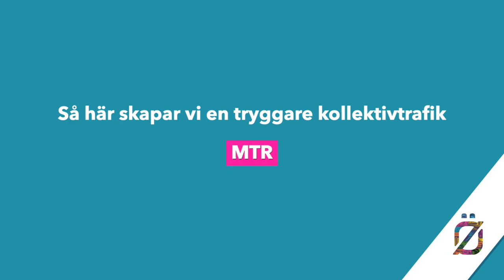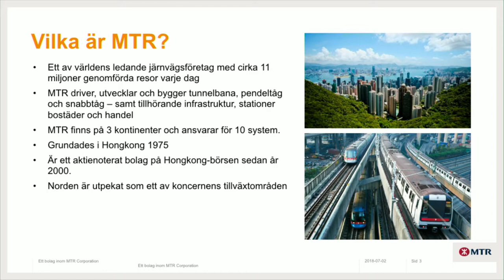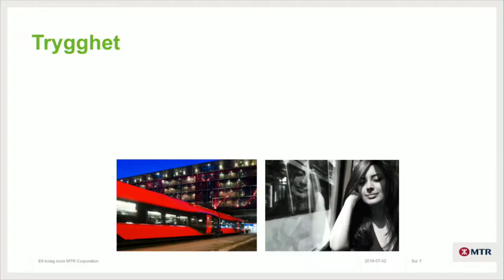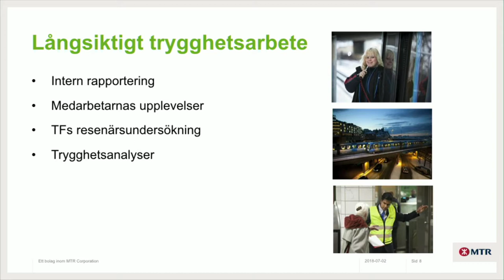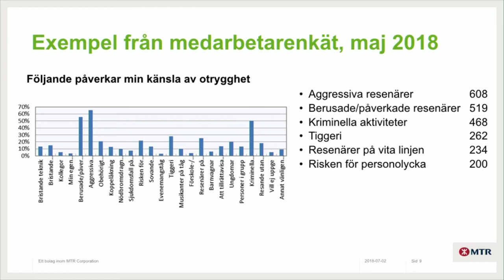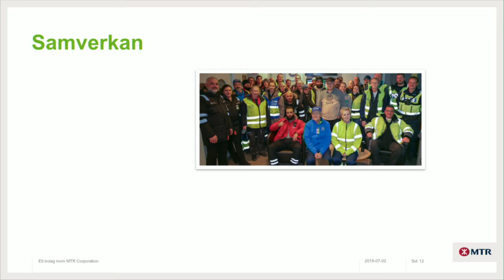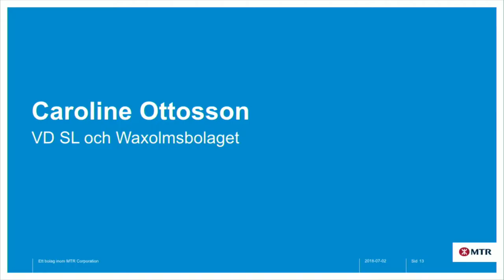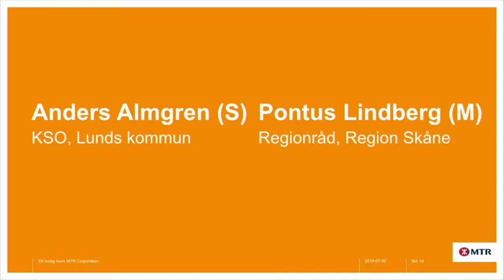Så här skapar vi en tryggare kollektivtrafik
MTR presenterar hur de arbetar med trygghetsfrågor i kollektivtrafiken för att säkerställa en trygg och säker miljö för såväl passagerare som personal.

SL har arbetat längre med frågorna och Trafikförvaltningens chef i Stockholms läns landsting berättar om den trygghetsundersökning som genomförts under året.

Samtalet avslutas med en panel där politiker får berätta om vad de anser behöver göras för att förbättra tryggheten och därmed öka antalet resor i kollektivtrafiken.

Emma Stenholm, Trygghetschef, MTR
Caroline Ottosson, Chef Trafikförvaltningen, SLL
Anders Almgren (S), Kommunstyrelsens ordförande, Lunds kommun
Pontus Lindberg (M), Regionråd, Region Skåne